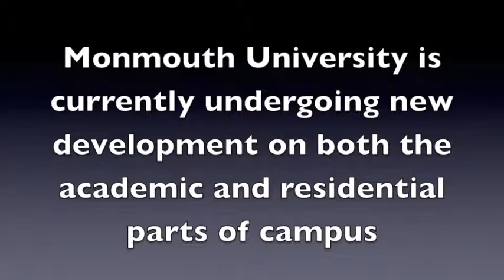Improvement at Monmouth University